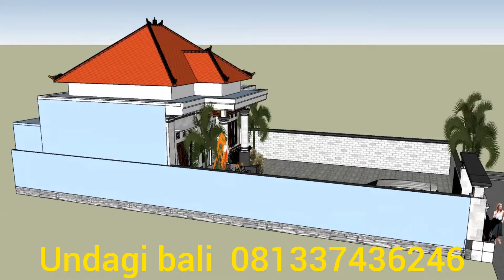Rumah mungil sederhana minimalis modern